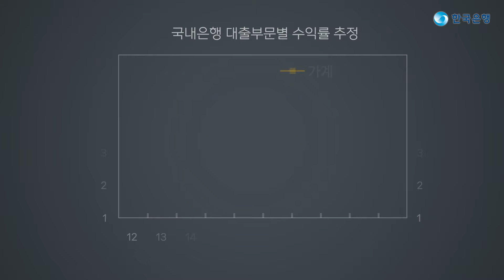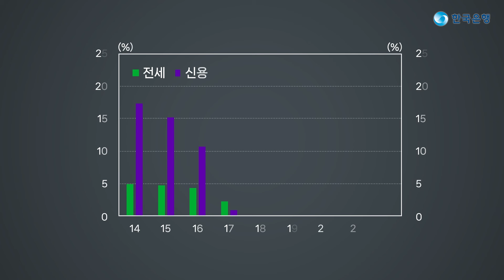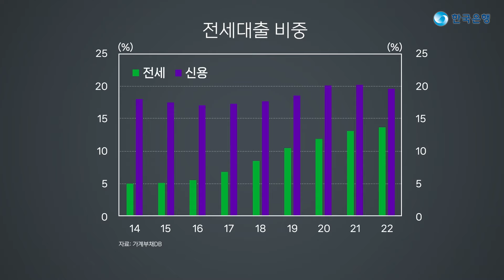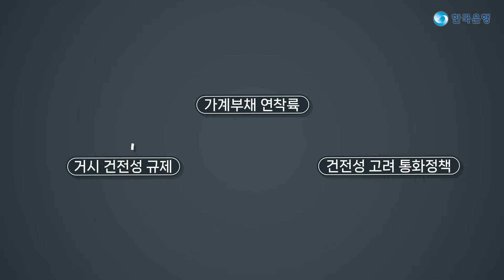🏡우리나라 가계부채 증가 원인은?|🎁댓글이벤트🎁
우리나라 가계부채 위험도에 대해 연일 뉴스가 나오고 있습니다
가계부채 수준은 어느정도이고,
부채가 누적된 원인은 무엇인지?
향후 우리 경제에 어떤 영향을 미칠지 알아보겠습니다

✔더 자세한내용은
BOK이슈노트 [제2023-22호]
장기구조적 관점에서 본 가계부채 증가의 원인과 영향 및 연착륙 방안

✔퀴즈
우리나라 가계대출이 높은 이유중 하나로
차주 단위 대출 규제의 미비함을 꼽을 수 있는데요.
돈을 빌리는 사람의 총체적 상환부담을 측정하는
(이것)이 주요국에 비해 늦게 도입되었고,
도입후에도 전세자금, 중도금대출 등 상당수의 대출이
(이것)의 적용을 받지 않아 가계부채의 증가 원인으로 작용하였습니다

이것은 무엇일까요?

🔑영상힌트: 01:22

🎈 이벤트 기간 :11월22일(수) ~12월3일(일) (12일간)
🎁 이벤트 경품:
편의점 모바일상품권 1만원권 (20명)
🎈 당첨자발표: 12월6일 (수)

✋ 필독사항 ✋
1) 당첨자 발표 후 12월 10일(일)까지
추후 알려드리는 링크를 통해 경품 발송을 위한
개인정보(닉네임,수령받을 휴대폰번호)를 입력해 주세요
2) 정해진 날짜 안에 개인정보 미 입력시 당첨이 취소됩니다

[유의사항]
- 이벤트 폼으로 제출한 개인정보동의하에 경품 배송이 진행됩니다.
- 잘못 등록한 개인정보로 인한 경품 오발송은 재발송되지 않습니다
- 수집된 개인정보는 본 이벤트 경품 발송으로 사용되며, 발송 직후 안전하게 폐기합니다